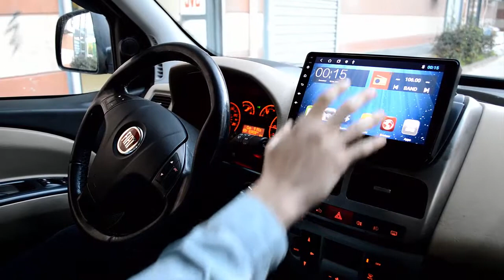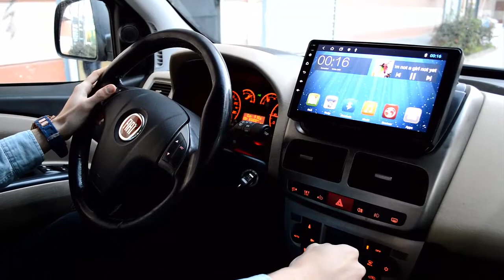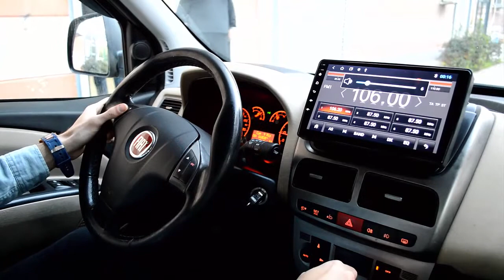Fiat Doblo 9 inç Android Multimedya Tanıtımı (Mixtech MX-9.2T3)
Fiat Doblo   Androidauto Nasıl Yapılır?,Fiat Doblo geri görüş kamerası, Fiat Doblo  ön kamera, Fiat Doblo  carplay,Fiat Doblo  androidauto

Uyumlu olduğu modeller:
Fiat
Doblo = 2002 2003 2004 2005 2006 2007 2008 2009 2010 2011